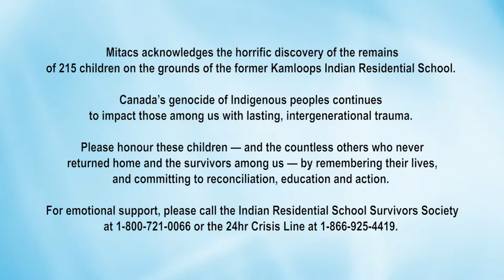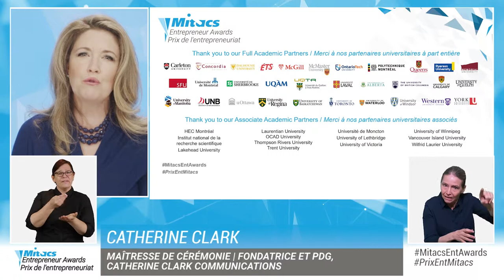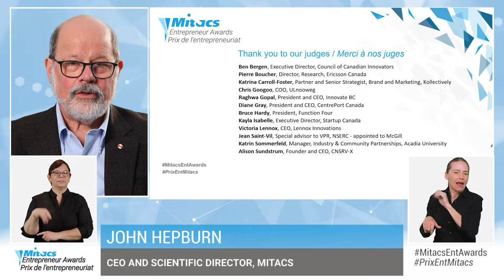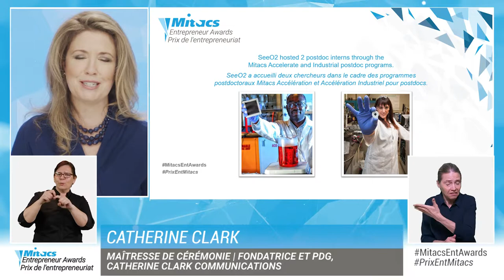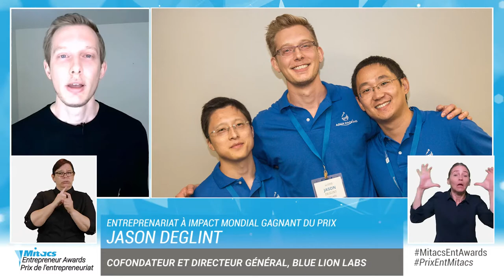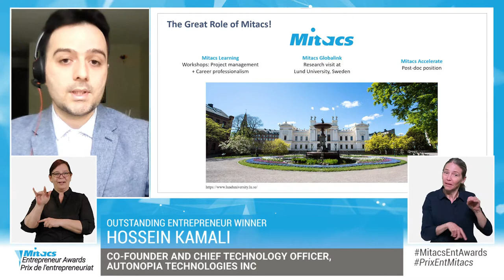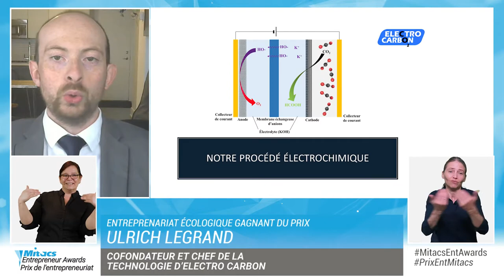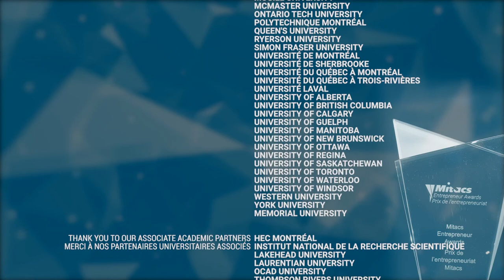2021 Mitacs Entrepreneur Awards | 2021 Prix de l’entrepreneuriat Mitacs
The Mitacs Entrepreneur Awards celebrate start-up companies founded by outstanding former Mitacs interns, postdoctoral fellows, and training participants, who have gone on to start their own businesses.

Les Prix de l’entrepreneuriat Mitacs célèbrent les entreprises en démarrage lancées par d’exceptionnels anciens stagiaires, chercheurs postdoctoraux et participants aux formations de Mitacs qui ont créé leur propre entreprise.